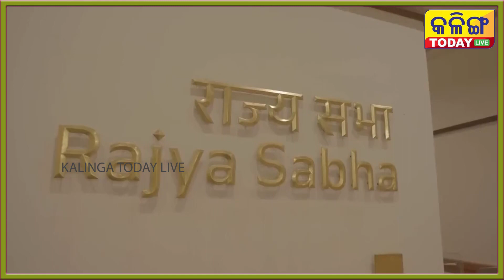Shah Rukh Khan faces online criticism